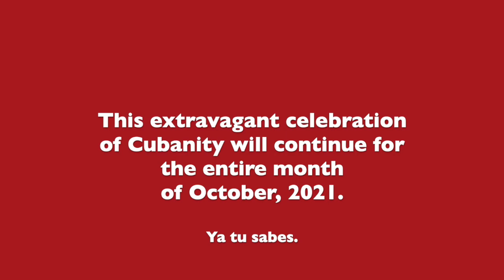My Big Fat Cuban Family / Quinceañera 2021 - HD 720p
Part of the celebration messages from My Big Fat Cuban Family Quinceañera.  Babalú Blog represented by Valentin Prieto